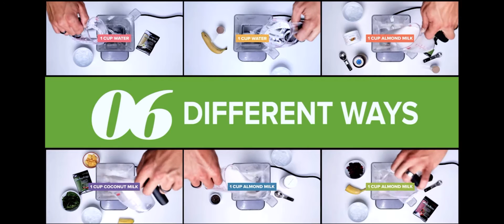How to get started with shakeology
Here are some sample shakeology recipes.

If you want to find out more I am happy to help.